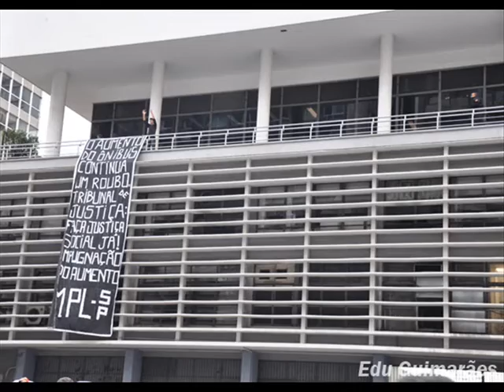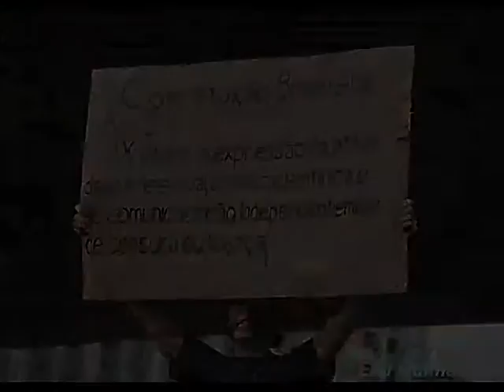Marcha da Liberdade, São Paulo/SP - 28/05/2011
Marcha da Liberdade em prol da liberdade de expressão e contra a violência policial na Av. Paulista, São Paulo/SP - 28/05/2011